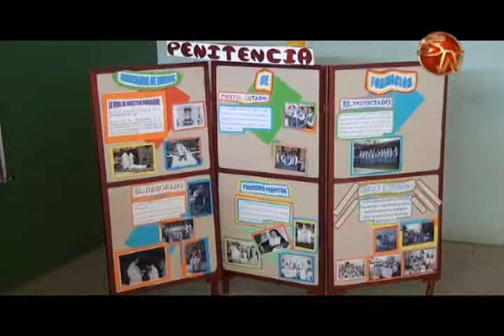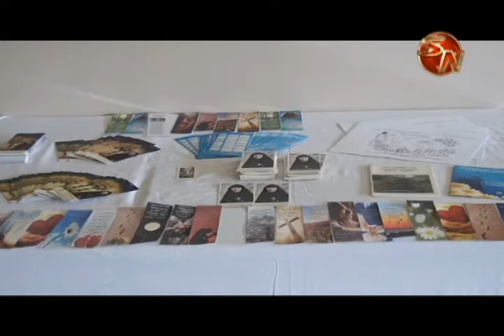Población aprendió sobre vocaciones en Feria que se realizó en Casa Santa María